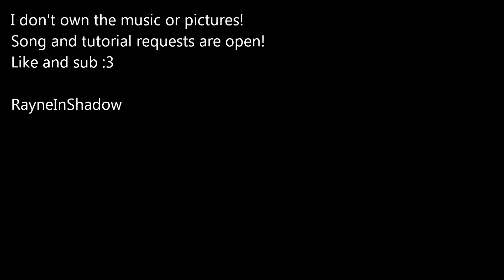Bad Apple (Miku Mood Dark) Vocalcore (Vocaloid Nightcore)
Vocalcore is my term ^w^ I use it to describe Nightcored Vocaloid XD
song: Bad Apple (Miku Mood Dark)
Artist: The Game Music Committee

Ending:
Song: Change the World (Vocalcore on my channel)
Artist: SOSOSO

Like and sub!
RayneInShadow :3